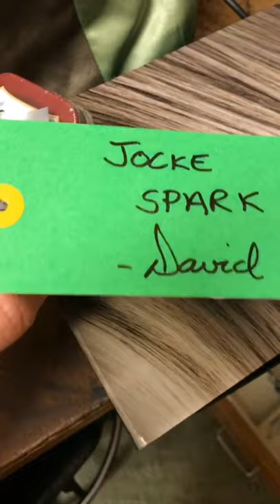190912 REOPENING NIGHT, I'M LOVELY IN LEOPARD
It's opening night at the musical SÅ SOM I HIMMELEN. And there's a party!